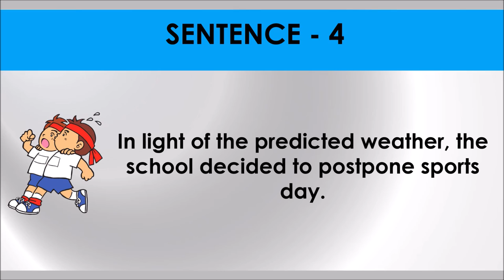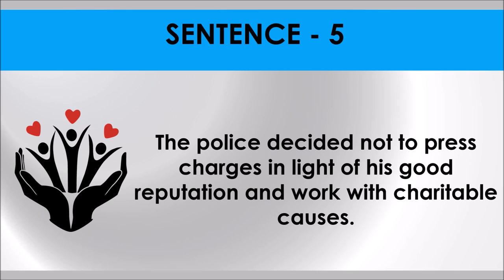IN LIGHT OF # Idiom 69 # Meaning and five sentences # SSC Words